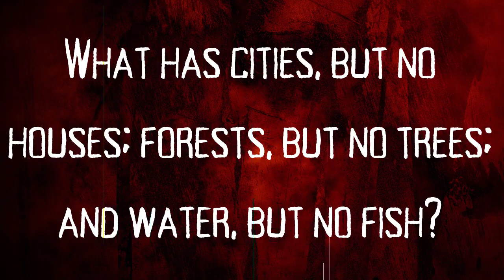3 Creepy Cemetery Stories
For today's video we have 3 Creepy Cemetery Stories !

TIME STAMPS:
00:00
10:26
19:51

Story 1:  AUTHOR WANTS TO REMAIN ANONYMOUS

Story 2: AUTHOR WANTS TO REMAIN ANONYMOUS

Story 3: AUTHOR WANTS TO REMAIN ANONYMOUS

LINKS!